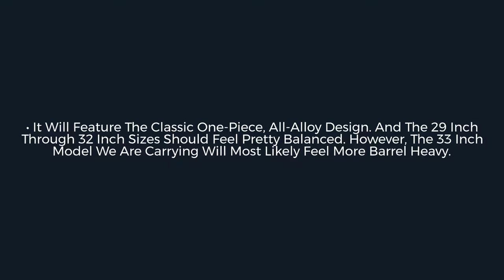Review: Louisville Slugger Omaha BBCOR Baseball Bat (WTLBBO521B3)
Get ready to slug with this Louisville Slugger Omaha BBCOR bat. This one-piece and all-alloy bat will crush baseballs. Pick it up at JustBats!